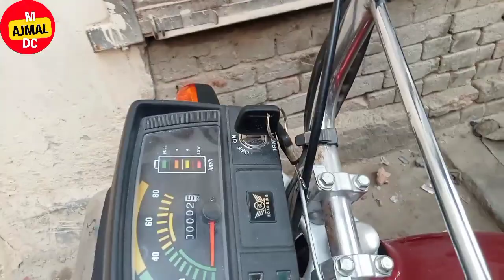EBike mein chor switch lagane ka treeka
In this video, I will show you how to install the electric bike wheel. This button will not damage the bike.

اس ویڈیو میں میں اپ کو دکھاؤں گا الیکٹرک بائیک کا چورس کیسے لگاتے ہیں اس بٹن سے بائیک کو کوئی نقصان نہیں ہوگا اس کا فائدہ ہے

Bike mein chor switch kaise lagaye
Bike mein chor switch lagane ka treeka
Ebike mein chor switch lagane ka tarika
Ebike mein chor button lagane ka tarika
Ebike mein safety button lagane ka tarika
How to use cable lock ebike
How to use khufiya button ebike controller
How to bike lock an electric scooter
Electric bike lock system
electric bike
jolta electric bike
road King electric bike
MS Jaguar electric bike
pak zone electric bike
crown lifan electric bike
button ki wiring kaise karen